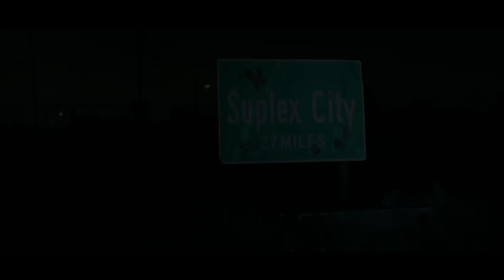WWE 2K17 Cover Reveal Trailer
WWE 2K17 arrives as the reigning and defending flagship WWE video game franchise champion with cover Superstar Brock Lesnar! WWE 2K17 features stunning graphics, ultra-authentic gameplay and a massive roster of WWE and NXT's popular Superstars and Legends.